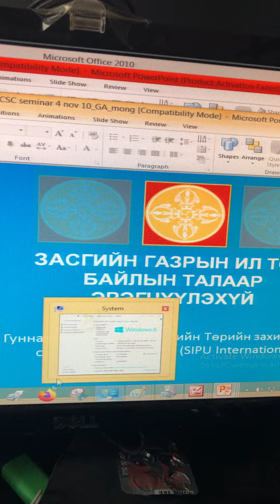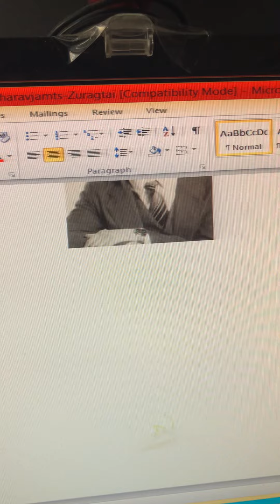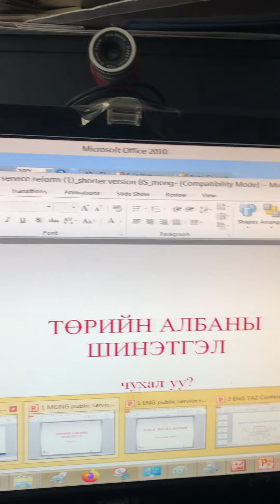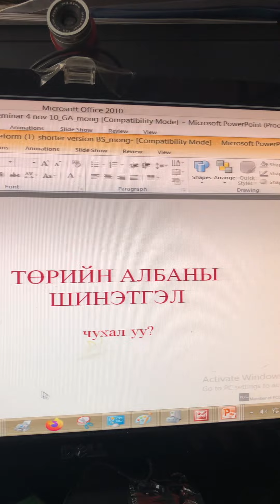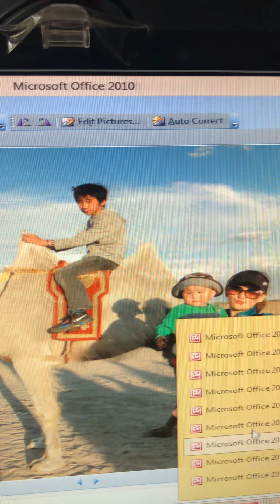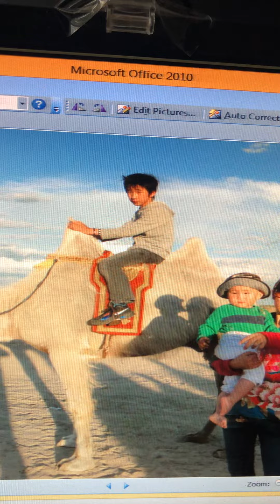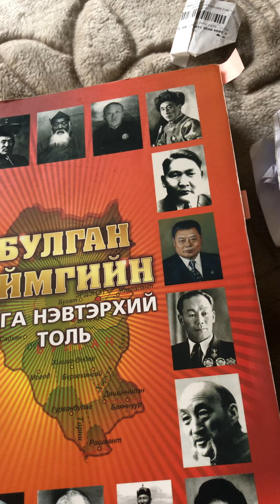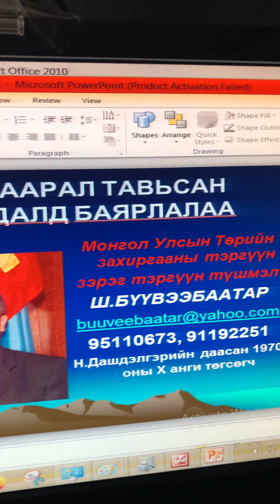Tuuh tamgalsan on jiluud Buuveebaatar Sharavjamts MNB Radio